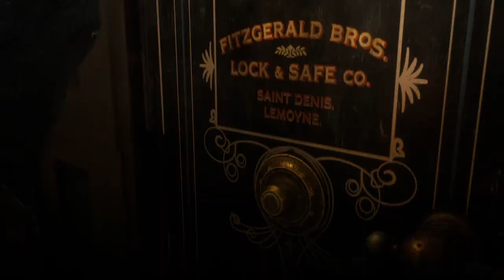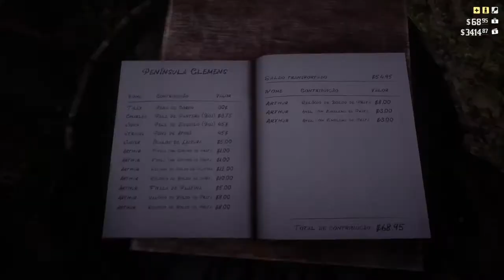O Banco de Valentine - Red Dead Redemption 2 053